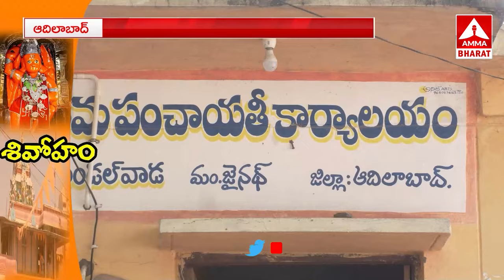ఆదిలాబాద్ పెండ‌ల్ వాడ లో శివ‌రాత్రి ఉత్స‌వాలు | AMMA BHARAT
ఆదిలాబాద్ పెండ‌ల్ వాడ లో శివ‌రాత్రి ఉత్స‌వాలు
| AMMA BHARAT |